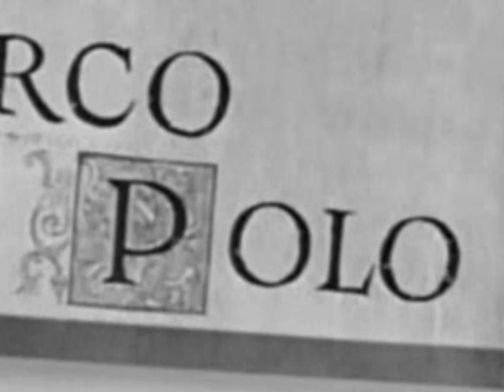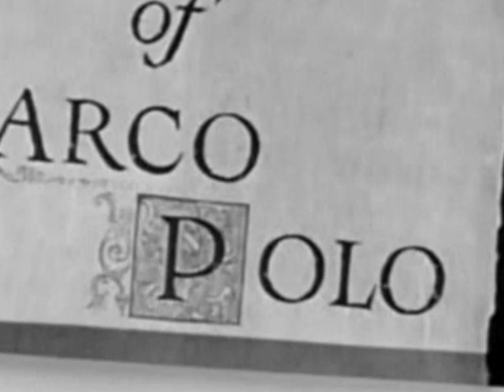Hugo Friedhofer - The Adventures of Marco Polo (1938): Suite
The Adventures of Marco Polo (1938): Suite
Directed by William T. Stromberg
Performed by Moscow Symphony Orchestra